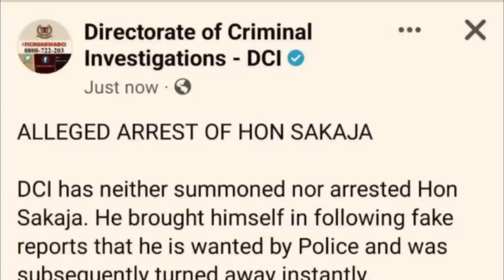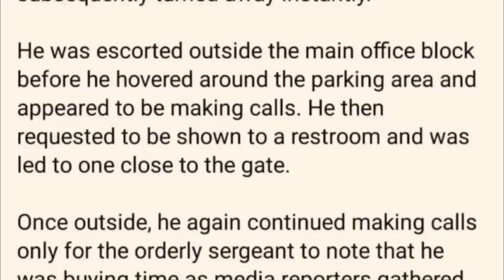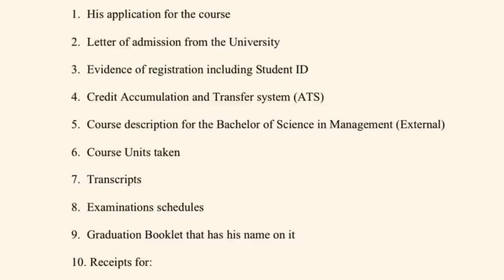5 Biggest Mistakes Johnson Sakaja Committing Likely To Hand Polycarp Igathe Victory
5 Biggest Mistakes Johnson Sakaja Committing Likely To Hand Polycarp Igathe Victory

1. I created a blog then shared videos
. The tool i use to optimise my videos and beat Youtube Algorithm. Its Free.